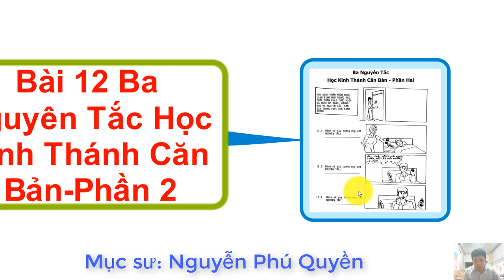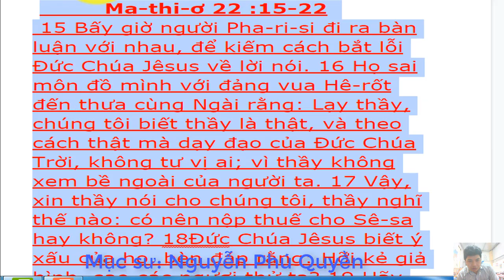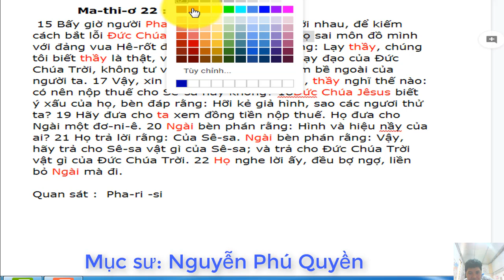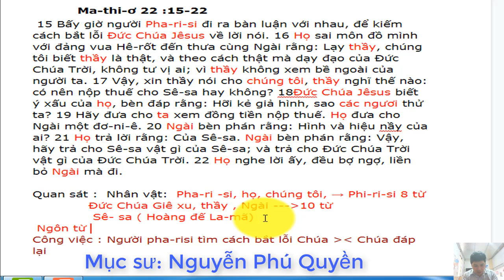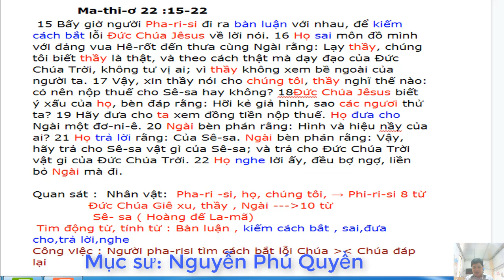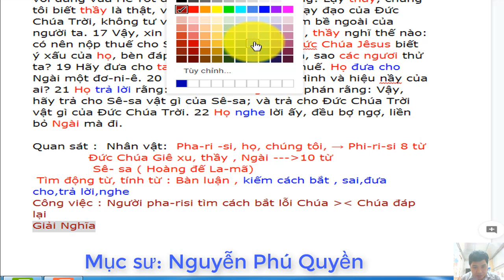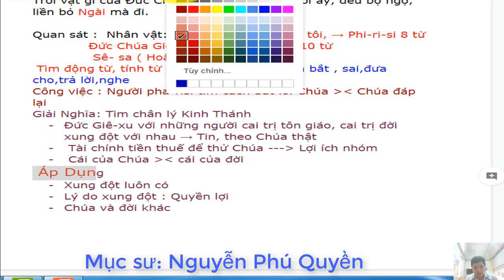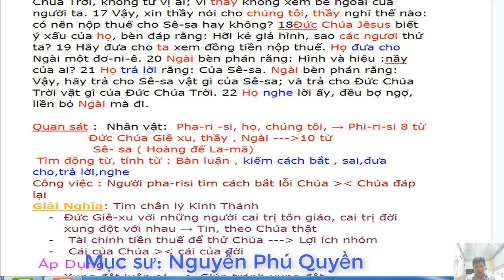THẦN HỌC CĂN BẢN, CUỘC ĐỜI CHÚA CỨU THẾ QUYỂN 1, BÀI 12, BÀI HỌC KINH THÁNH CĂN BẢN, PHẦN 2,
TRONG KÊNH QUÝ VỊ SẼ TÌM THẤY CÁC DANH MỤC:
1. NGHE ĐỌC KINH THÁNH CỰU ƯỚC (( ấn vào Link để bắt đầu)
2. NGHE ĐỌC TÂN ƯỚC BẢN TRUYỀN THỐNG 1925 ( ấn vào Link để bắt đầu)
3. GIẢI NGHĨA KINH THÁNH CÁC SÁCH KINH THÁNH (( ấn vào Link để bắt đầu)
4. BÀI HỌC KINH THÁNH HÀNG NGÀY (( ấn vào Link để bắt đầu)
5. BÀI GIẢNG KINH THÁNH HÀNG TUẦN (( ấn vào Link để bắt đầu)
- CHUYỆN HAY Ý ĐẸP
- VIDEO NGẮN
Thần học căn bản:
Được chia thành 6 Quyển:
Quyển 1: Thời Thơ Ấu và Phần Giới Thiệu
Quyền 2: Năm Chuẩn bị của Chúa Giê-xu
Quyển 3: Năm được mến mộ của Chúa Giê-xu
Quyển 4: Năm khổ nạn của Chúa Giê-xu ( Phần 1)
Quyển 5: Năm khổ nạn của Chúa Giê-xu ( Phần 2)
Quyển 6: Giai Đoạn sau phục sinh của Chúa Giê-xu

1. Phần giới thiệu      Ma-thi-ơ  1
2. Thời thơ Ấu            Ma-thi-ơ 2                      Bết -lê - hem
3. Năm Chuẩn bị       Ma-thi-ơ 3 -4:12             Na-xa-rét
4. Năm được mến mộ             Ma-thi-ơ 4:12- 13             Ca-bê-na-um
5. Năm khổ nạn                  Ma-thi-ơ 14 -27                   Giê-ru-sa-lem
6. Sau Phục Sinh                Ma-thi-ơ 28                     Môn dân, Muôn nước.